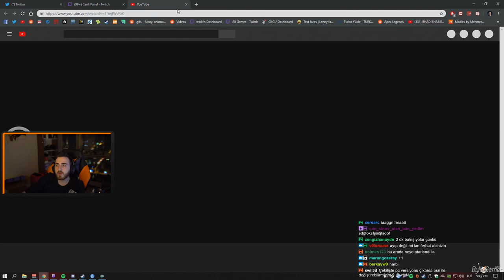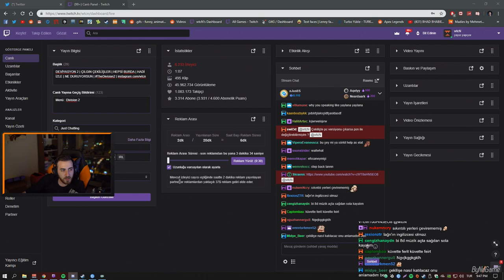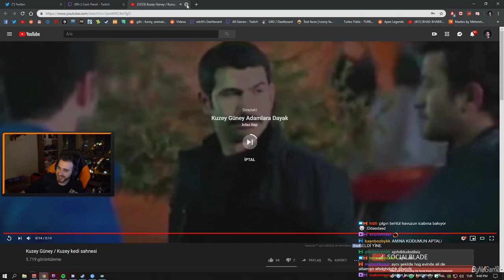wtcN - KUZEY GÜNEY STEP BACK LAN İZLİYOR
wtcn,
wtcnn
wtcn twitch
twitch.tv
ferit karakaya
wtcn pubg,
wtcn whyshy,
wtcnn izliyor,
wtcn 1979,
wtcn almanya
wtcn annesi ile,
wtcn komik anlar,
wtcn duygusal anlar
wtcnn discord,
wtcn enes batur diss,
wtcn edit
wtcn ferit,
wtcn funny
wtcnn pubg
wtcn jahrein pubg
wtcn migros,
wtcn numara,
wtcn sigara
wtcn troll
wtcn twitch edits
wtcn vlog,
wtcn gamex
wtcnn iphone x,
wtcn youtube,
wtcn yalniklik
wtcn yayın,
wtcn  yeni araba,
Wtcn 2018
wtcn status
home alone wtcn
wtcn derlemesi
wtcnn yasaklanan montaj
wtcnn funny moments
wtcn fortnite
watch resident evil
sırt sırt wtcn,
twitches,
twitch fails,
twitches trailer,
twitch and ellen,
twitch boss,
twitch elite,
twitch streamer,
twitch stream,
twitch setup
twitch song,
twitch tips,
twitch troll,
twitch update,
twitch videos,
twitch vlog,
twitch logan paul v ksi,
twitch watches,
twitch webcam,
twitch women,
twitch spam,
twitch montage
twitch x games,
twitch x festimi,
fortnite  twitch prime,
twitch prime,